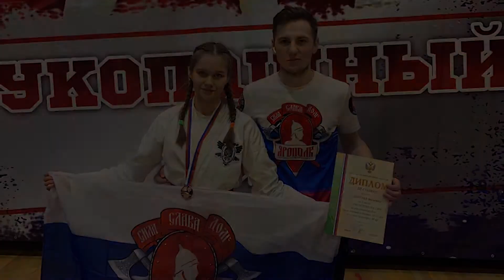Первенство России по рукопашному бою, Бои спортсменов клуба ЯРОПОЛК, февраль 2022 г.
С 21 по 26 февраля 2022 года в г. Орёл прошло Первенство России по рукопашному бою среди юниоров, юношей и девушек от 14 до 21 года.
🥊 В турнире приняло участие 970 спортсменов из 60 регионов России.
✅ Спортсменка СПК «ЯРОПОЛК» Сабитова Веолетта представляла на прошедшем турнире сборную команды Московской области и заняла 3 место.

Поздравляем Веолетту с бронзовой медалью, которая, несомненно, стала ярким подтверждением её упорства, активной жизненной позиции и трудолюбия. Желаем ей не останавливаться на достигнутом, стремиться к большему, всегда быть удачливой и успешной.
2. Клуб в яндекс ДЗЕН
3. Канал клуба в РУТУБЕ